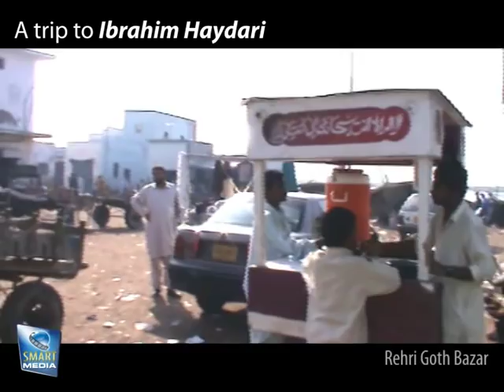A trip to Rehri Goth & Ibrahim Haydri - Smart Media Solutions - Part1 Best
Documentary of my holidays journey towards Ibrahim Hayderi & Rehri Goth, which are cool spots of enjoyment and buying the seafood on wholesale rates. It is a small seaport for small boats of fishermens than Kemari (Karachis largest seaport for all type of commercial sea traffic)